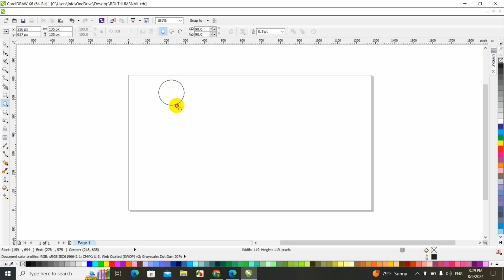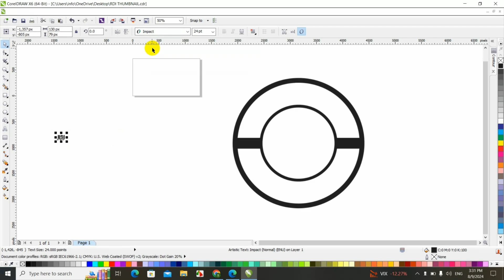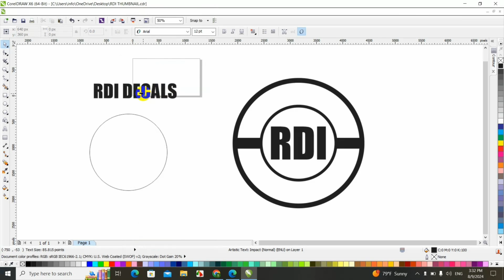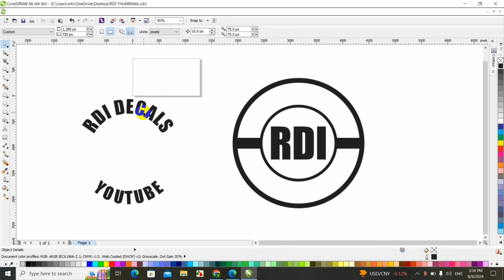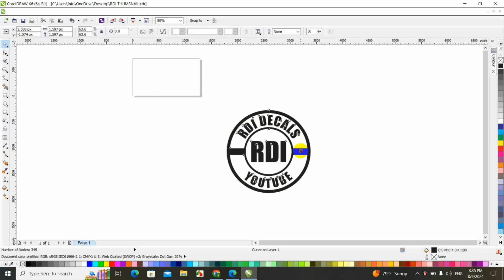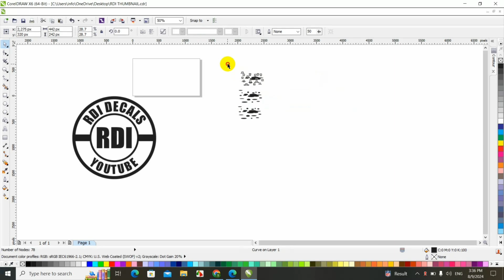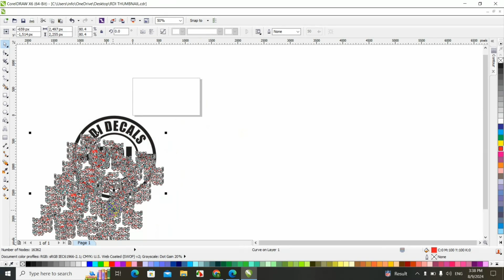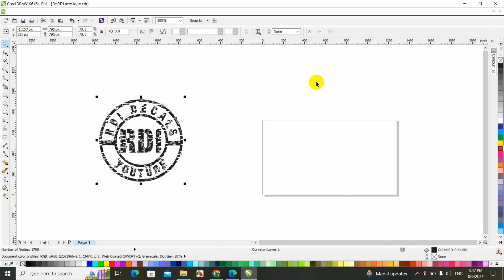How To Make A DISTRESS EFFECT Design (VERY EASY)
In this video I show you how to make a distress design with our software which is coreldraw but you can use the same method with other softwares like photoshop. I explain step by step from making the design and then add the distress effect. This style is very much requested by graphic designers or for people that are on the printing business like decals and tshirts. This new idea will give your designs a cool look.